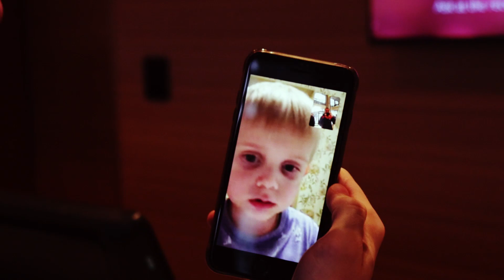Дневник ЕВРО-18. День двенадцатый. Полуфинал. Матч с Португалией